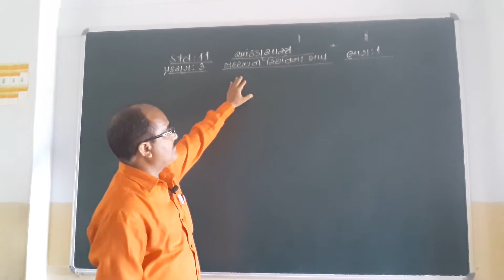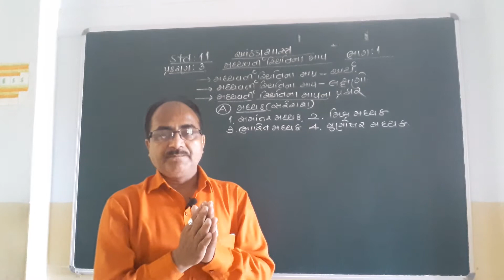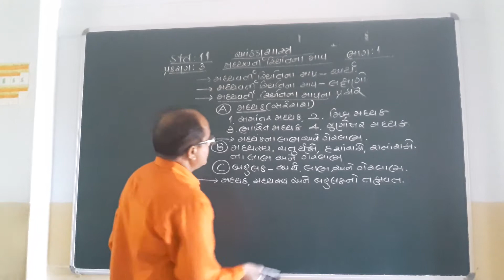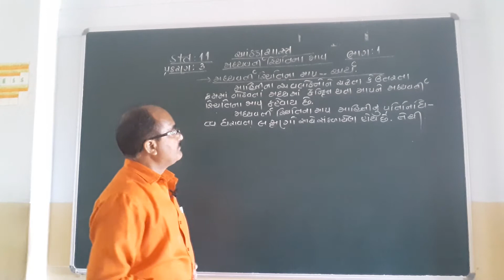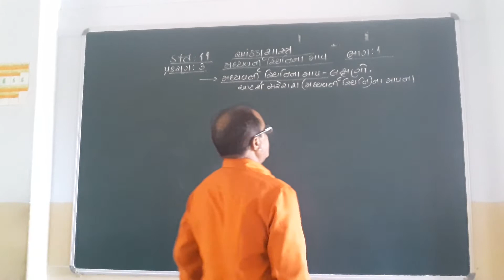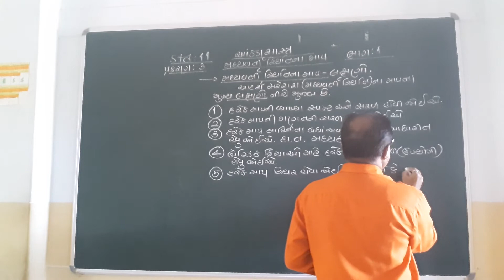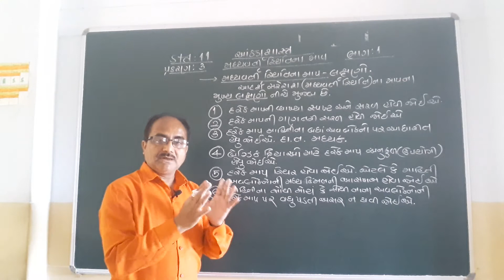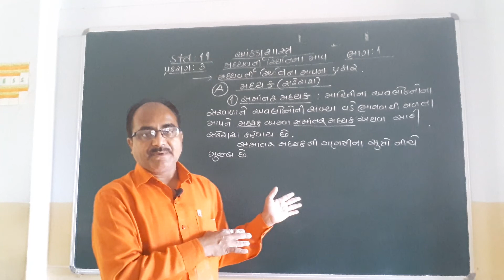STD 11 STATE LESSON 3 PART 1